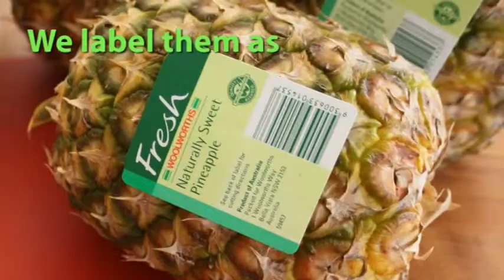Selecting your fresh pineapple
a short video on how to select fresh pineapple that is good every time